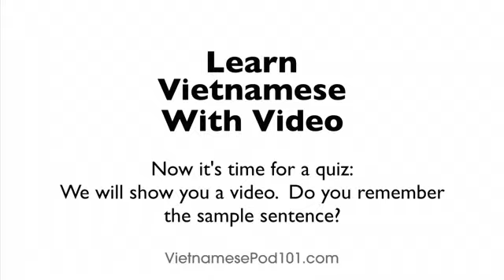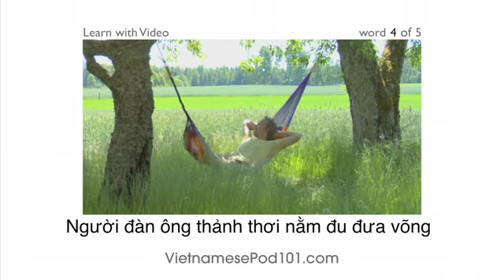Learn Vietnamese with Video - All the Joy of Learning Vietnamese Begins Right Here!